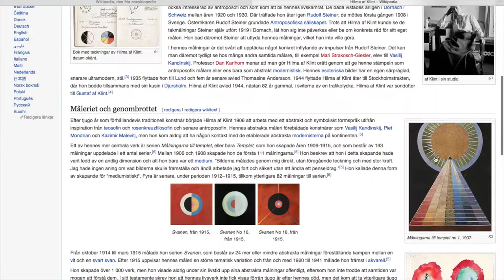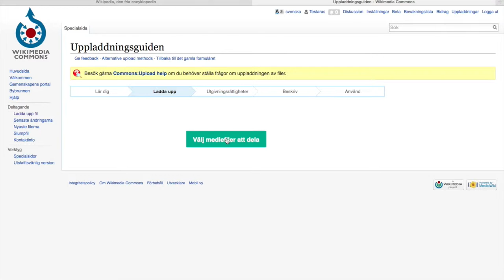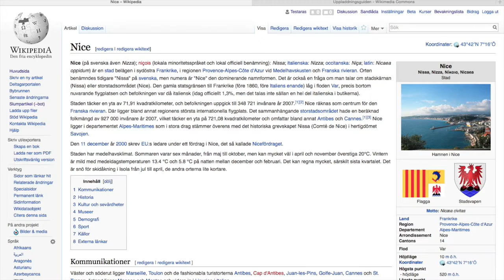Lektion 5: Wikipedia och Wikimedia Commons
Filmen visar varifrån de bilder som finns på Wikipedia kommer, nämligen Wikimedia Commons.
Filmen visar också hur det går till att ladda upp en bild som man själv har tagit och slutligen hur det går till att lägga till en bild i en Wikipediaartikel.